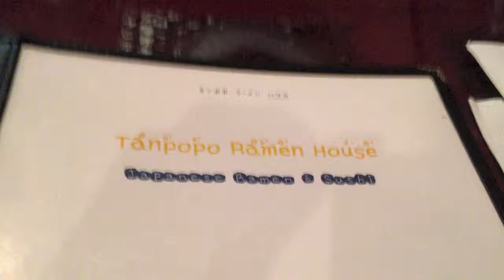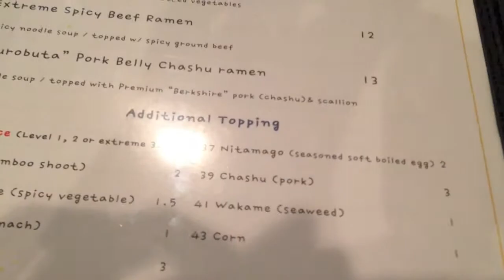Ramen Time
My Friday- Saturday vlog.  Mmm... ramen noodles... Out and about again with my friends.  Watching UFC 156.